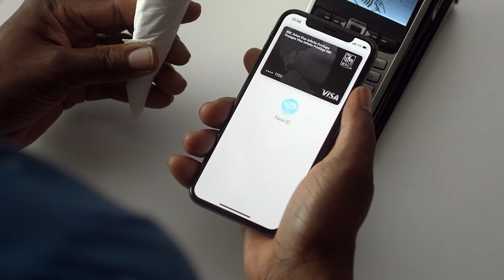Ice Cream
RBC with Apple Pay